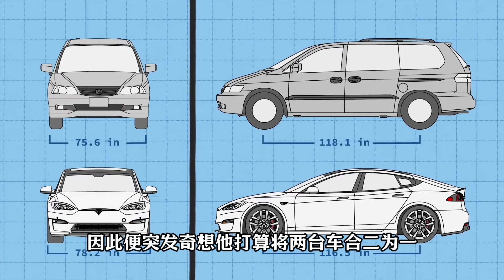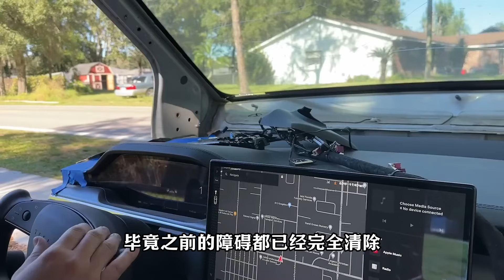特斯拉MODEL+一台本田奥德赛相结合 会是什么车？一台崭新的特斯拉变成事故车总共需要分几步？